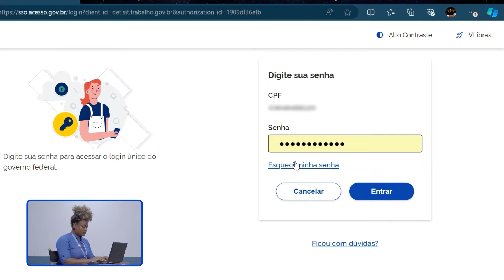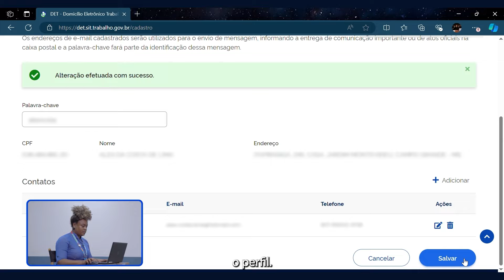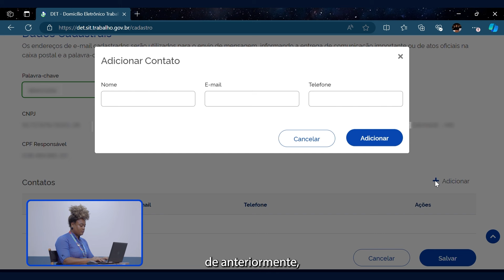Domicílio Eletrônico Trabalhista (DET) - Como realizar adesão | Tutorial Completo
Neste vídeo, vamos ensinar você a realizar o cadastro no Domicílio Trabalhista Eletrônico (DTE) de forma simples e rápida.

Siga nosso passo a passo e garanta que sua empresa esteja em dia com todas as notificações trabalhistas importantes.